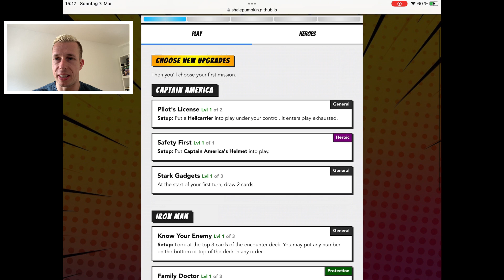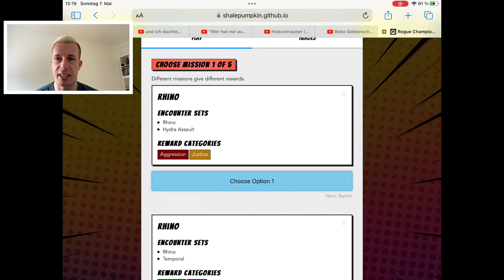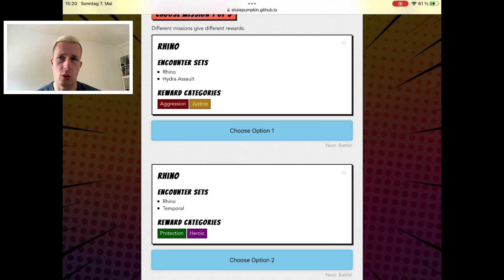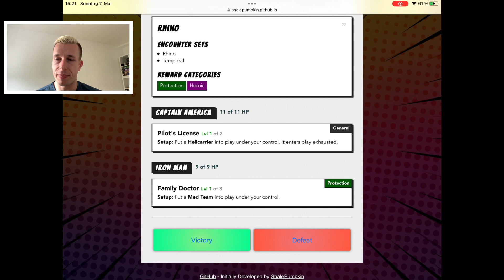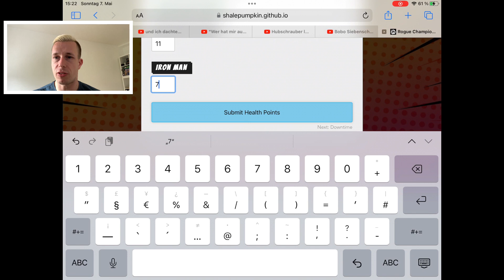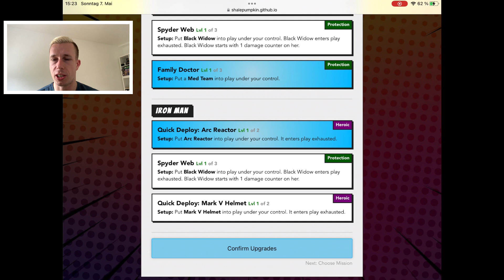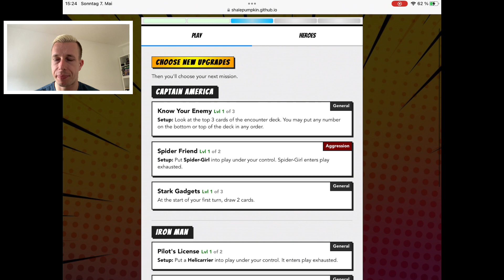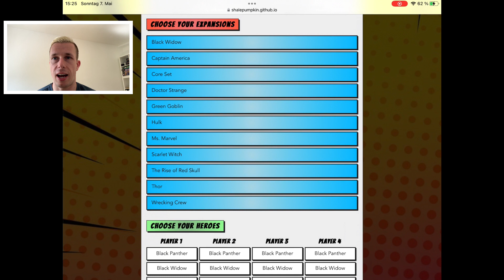MARVEL CHAMPIONS: Rogue Champions - Verwandele Marvel Champions in eine Rogue like Kampagne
Ich stelle dir eine Web App vor, die Marvel Champions LCG in eine Roguelike Gameplay Kampagne verwandelt.

Die App wurde jemand mit dem Pseudonym ShalePumpkin entwickelt. Vielen Dank an der Stelle!

*) Partnerlink: Keine Extrakosten für dich, kleine Provision für uns